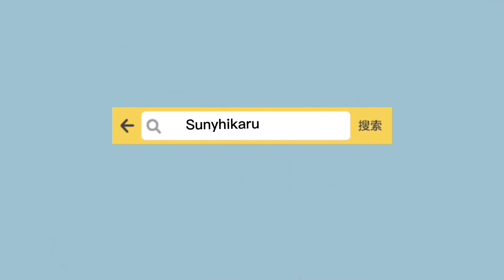wisata batu belimbing kota singkawang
Taman Batu Belimbing, Objek Wisata Unik di Singkawang

Singgah ke Singkawang, membuat Anda akan dibius akan pesona alam dan wisatanya. Tak mengherankan, kota di Kalimantan Barat ini memang mempunyai keindahan bentang alam tersendiri yang cukup unik dan layak untuk Anda kunjungi. Jika Anda sedang berada disini, tak ada salahnya untuk mampir ke Taman Batu Belimbing yang memiliki pesona dan keelokan yang memanjakan mata.